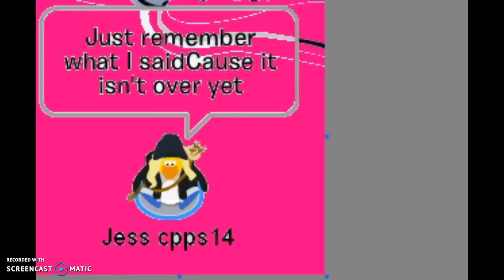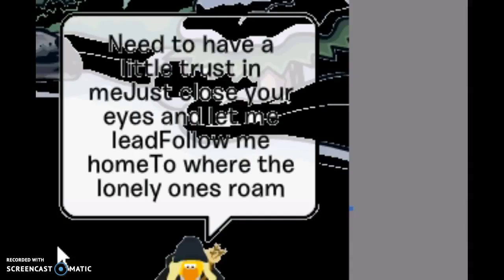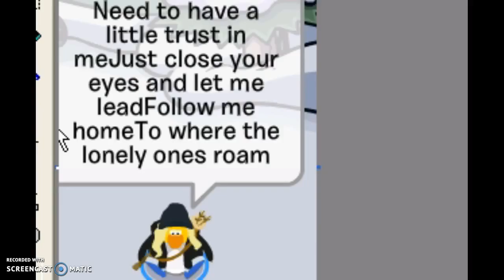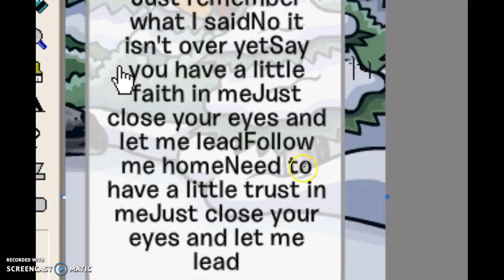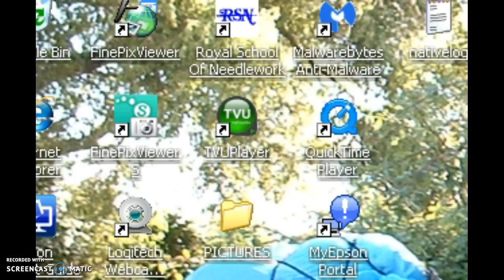My First Cpmv (Embarrasing) -.-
Ty So Much For Watching. Lol I Messed Up So.. Have A Nice Day xD